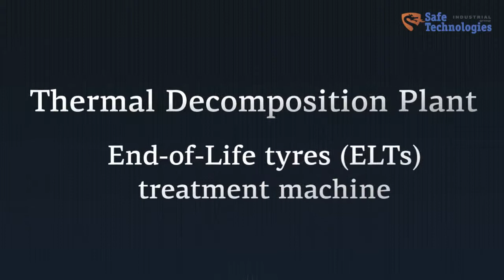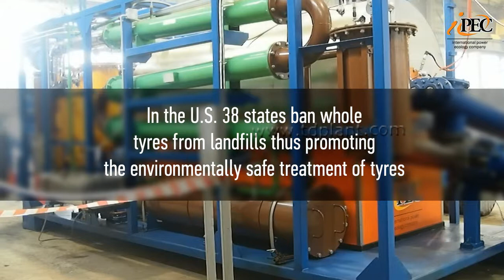Thermal Decomposition Plant (TDP-2-200) – equipment for the treatment of rubber and used tyres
Thermal Decomposition Plant (TDP-2-200) – equipment for the treatment of rubber and used tyres based on pyrolysis technology.